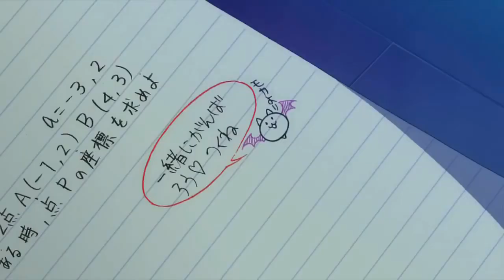Rosario + Vampire「 AMV 」- RUMORS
* SONG USED NEFFEX RUMORS